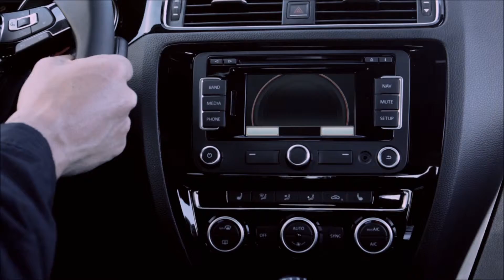2015 Volkswagen Jetta Corona, CA | VW Jetta Corona, CA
The best VW Dealership in the Corona, CA area is without question Volkswagen of Orange! One visit at Volkswagen of Orange, near Corona, CA, and you will quickly see why they are the best! Volkswagen of Orange has the best Volkswagen inventory, from pre-owned to new. Volkswagen of Orange also has the top rated Service Department and best Parts Inventory!  Don't waste your time at other Volkswagen Dealerships!  Come over to Volkswagen of Orange near Corona, CA!!